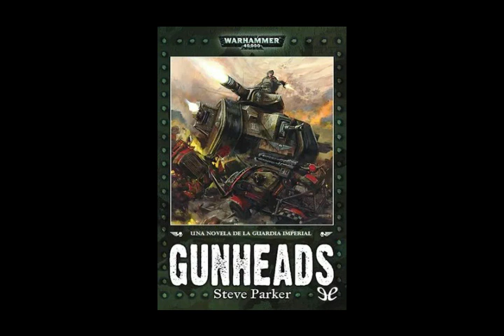Gunheads - Capitulo 12